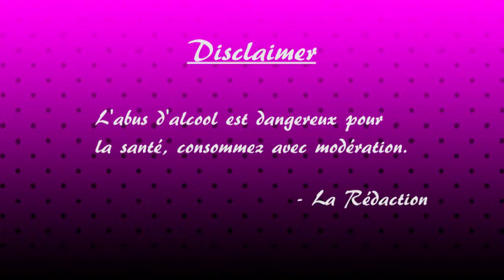The Legend of Zelda : Episode 24 - J'ai mangé de l'origan en Oregon - LES ALCOOGEEKS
Décidément, elle en a fait des choses durant son voyage la Lola !

N'a pas été prononcé dans l'épisode d'aujourd'hui : vieillerie